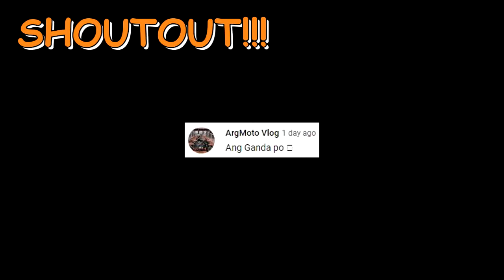Pangako - Kyle Echarri | Super Easy Guitar Chords Tutorial For Beginners | Step By Step!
Super easy lang to lods!